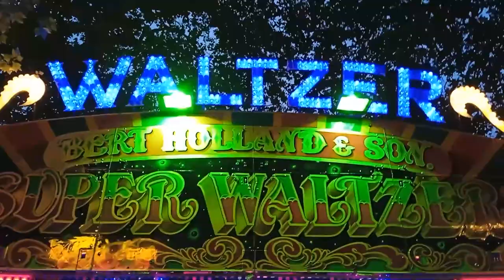Games | Swing | Entertainment | Party | Fun | Joy | Dance | Music | Festivals | Art | Culture | UK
England is a country of fun and joy.
Ah, the lively and vibrant festivals of England! Picture this: a kaleidoscope of colors, a symphony of laughter, and an array of games and swings that transport you to a world of joy and merriment.

Let's start with the iconic maypole dance. It's a dance that harks back to centuries of tradition, a celebration of the arrival of spring. Ribbons of various hues adorn a tall pole, and as the music begins, dancers weave intricate patterns by entwining and unwinding the ribbons around the pole. It's not just a dance; it's a visual feast, a manifestation of community spirit.

Moving on to the quintessential swing, a fixture in almost every festival. The old oak tree, with its sturdy branches, becomes the centerpiece for this timeless delight. Children and adults alike take turns on the swing, reaching for the skies as they sway back and forth. Laughter echoes through the air, creating an atmosphere of pure, unadulterated happiness. The swing is not just a physical activity; it's a nostalgic journey into the simplicity of joy.

Then comes the coconut shy, a game of precision and skill. Stacks of coconuts are perched atop poles, tempting participants to test their aim. Armed with a handful of wooden balls, festival-goers aim to knock down the elusive coconuts. The sweet reward of a coconut is not just a prize; it's a testament to one's accuracy and a cherished token of victory.

Roll up, roll up for the duck pond game! Rows of rubber ducks float in a makeshift pond, each with a number underneath. Participants pick a duck, and its hidden number determines the prize. It's a game of chance, and the excitement builds as each duck reveals its secret. The duck pond game adds an element of surprise to the festivities, keeping the anticipation high.

No English festival is complete without the traditional sack race. Enthusiastic participants, their legs snugly tucked into burlap sacks, hop and bounce toward the finish line. It's a race that transcends age, turning even the most composed adults into gleeful competitors. The sack race is a testament to the enduring appeal of simple, wholesome fun.

And of course, there's the coconut shy's close cousin, the tin can alley. Stacks of tin cans are arranged, and participants try their luck at knocking them down with a softball. The sweet sound of clattering cans is music to the ears of those aiming for victory. It's a game that combines skill and strategy, captivating the young and the young at heart.

In essence, the festivals of England are a playground of traditions and games, a place where the old meets the new, and joy knows no bounds. From the maypole dance that echoes with centuries of history to the timeless joy of a swing, these festivities are a celebration of community, laughter, and the simple pleasures that make life truly extraordinary. So, next time you find yourself at an English festival, embrace the spirit of play, savor the flavors of tradition, and let the games begin!

Markets are filled with people searching for things. Roads are busy with people travelling around. Days are marked with fun loving beautiful people and nights are charming with disco, pubs and bars with glitter all around.

Have the time of your Life in this country.